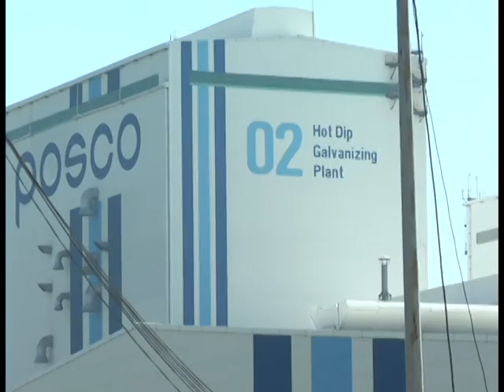ALTAMIRA Protestan en POSCO; Trabajadores piden mejoras laborales